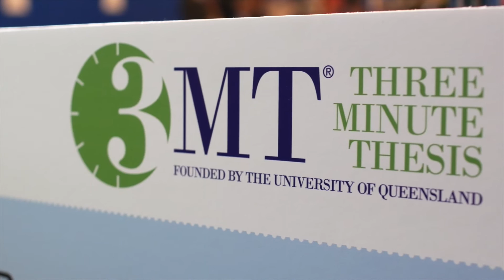Monash 3MT Highlights 2016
The 3MT Three Minute Thesis is a competition held annually at every Australian university where Graduate Research students have the opportunity to present their thesis... in only 3 minutes!!

Along with the fun, excitement and challenge of the 3MT, contestants gain invaluable skills in demonstrating the importance and  impact of their research to a wide audience.

Graduate Research students have the chance to:
- Showcase your research;
- Increase your profile as a researcher;
- Win prizes and awards.

Winners from the faculty 3MT finals will compete at the Monash 3MT Final. This winner will represent Monash University at the Asia-Pacific 3MT Competition in Queensland.